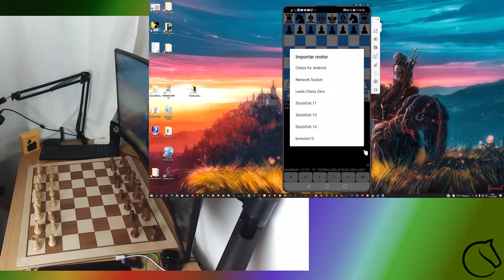Chess for Android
Chess para Android
la aplicación se conecta a un tablero de ajedrez electrónico externo (DGT, Certabo o Millennium) y admite el juego en línea en FICS (Free Internet Chess Server) o ICC (Internet Chess Club).
La aplicación es compatible con Universal Chess Interface (UCI) y Chess Engine Communication Protocol (WinBoard y XBoard), lo que permite a los usuarios jugar contra motores de terceros más potentes o incluso jugar torneos entre motores. auto chess mobile best auto chess games auto chess games for android